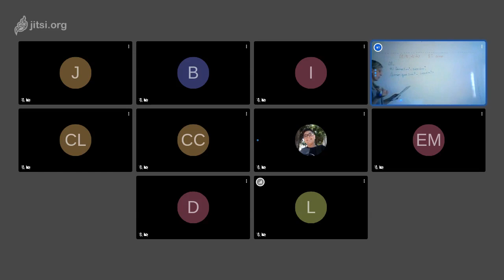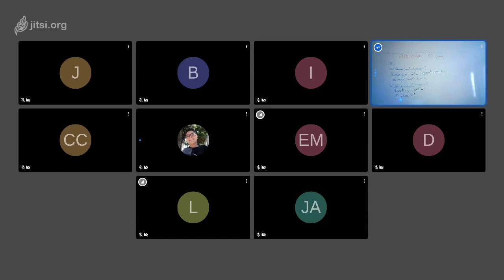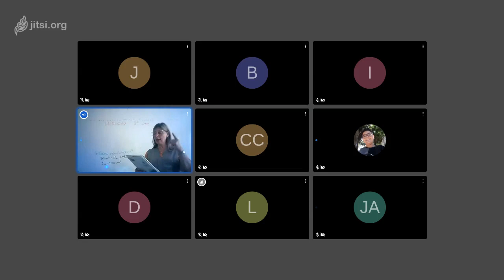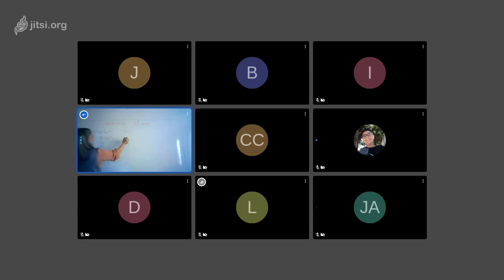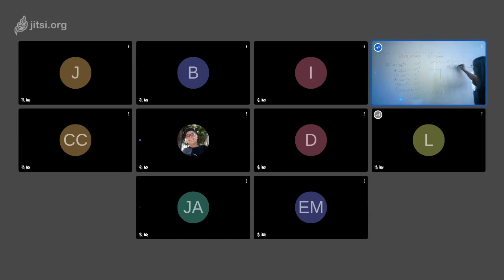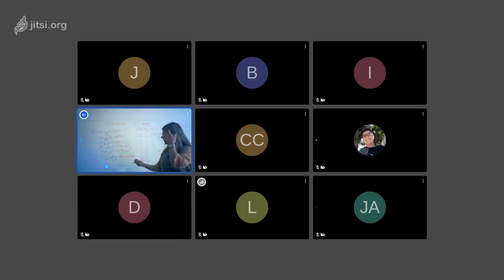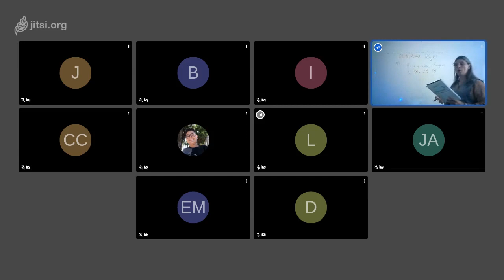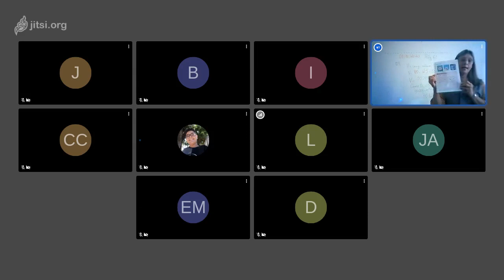Aula de Matemática - 8º ano - 01-10 - Professora Marilde